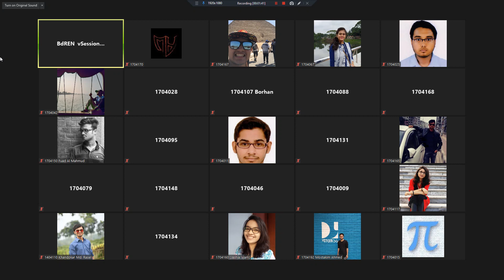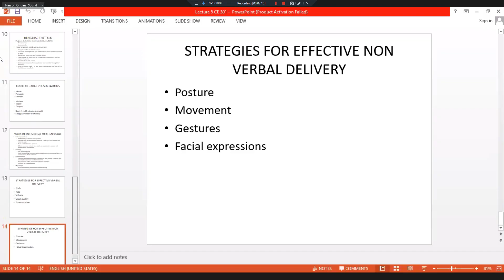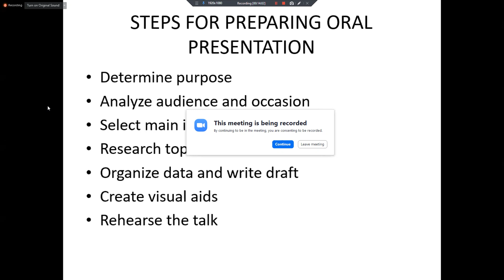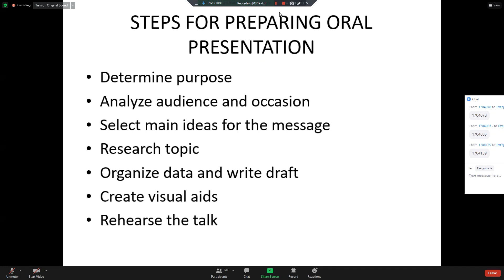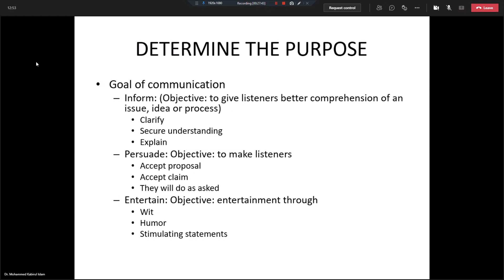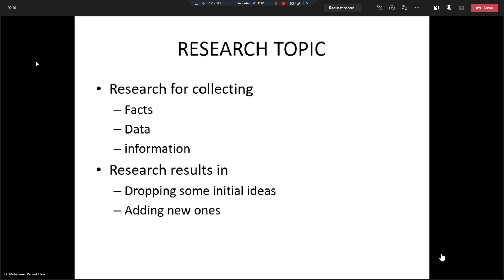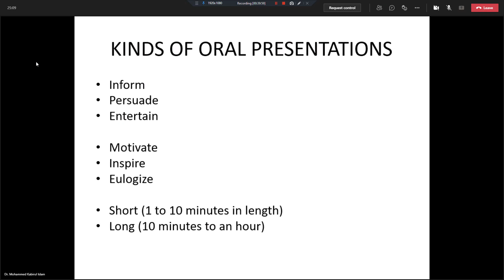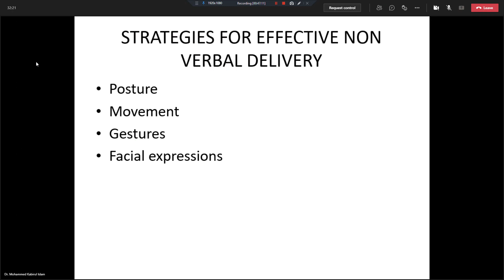Civil - 301 2021 04 04 11 02 19